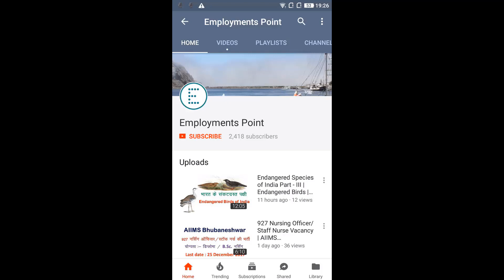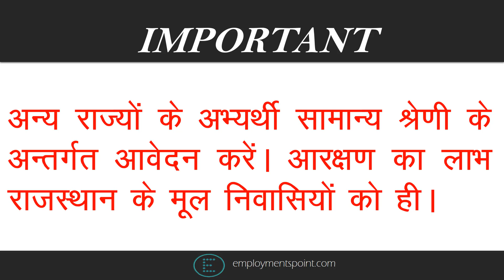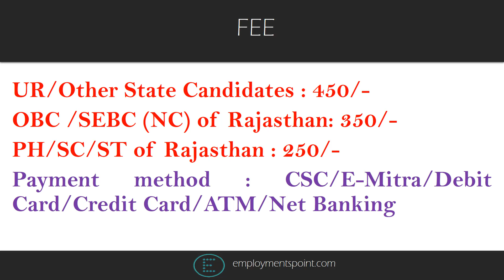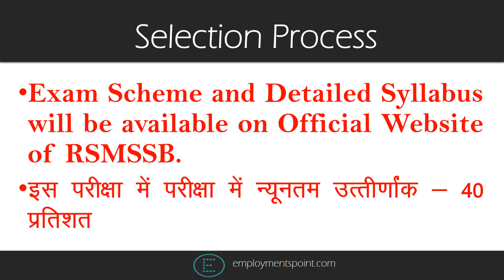RSMSSB Rajasthan 180 Supervisor Recruitment 2018 || Last date : 4 May 2018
RSMSSB Rajasthan 180 Supervisor Recruitment 2018 for Graduate Male/Female Candidates.
Candidates belong to other than Rajasthan State may also apply against Unreserved/General Posts.
Final year/Semester candidates can also apply for this exam.

Apply Between : 5 April-4 May 2018.

In this video you will find complete details regarding this exam.
for latest govt jobs updates.